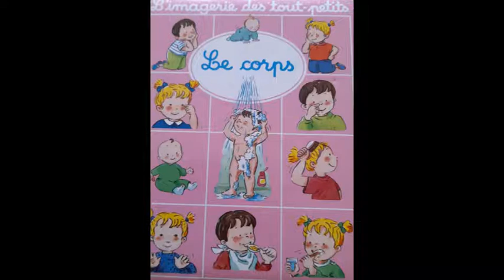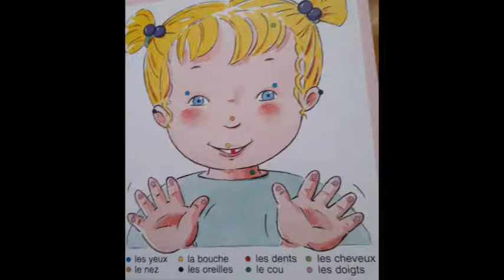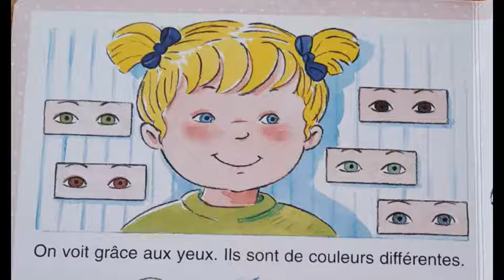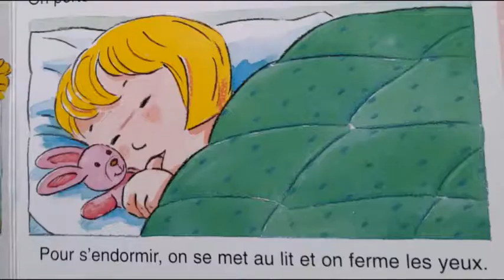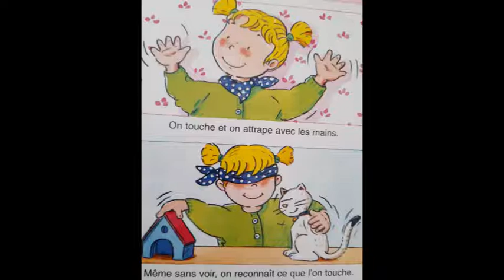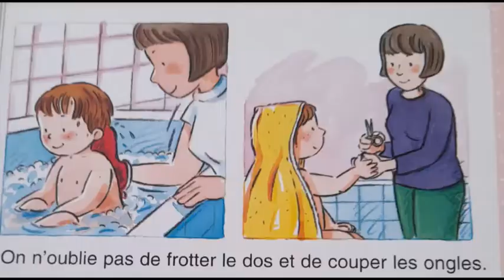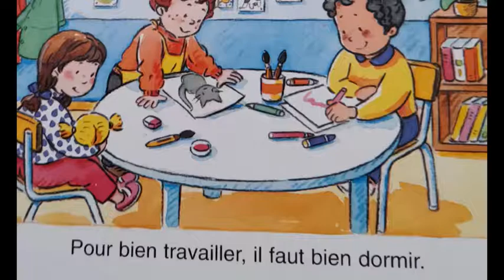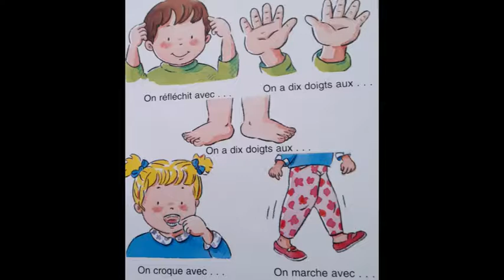Le corps - L'imagerie des tout petits - livre audio